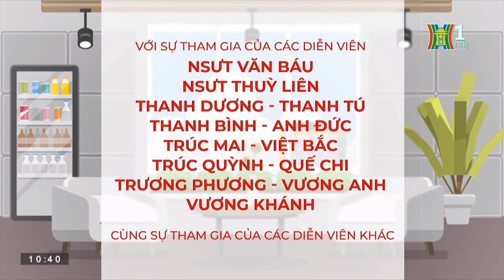Phim Chuyện Quanh Ta Tập 61 - Chiến Thuật Câu Giờ - Phim Drama Mới Hay Nhất 2023